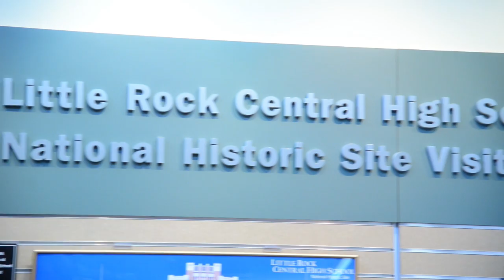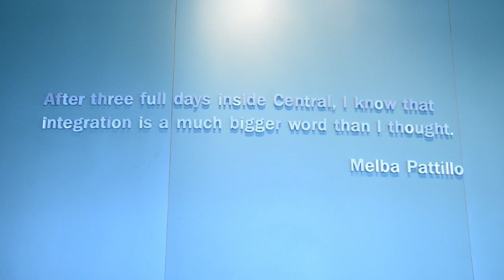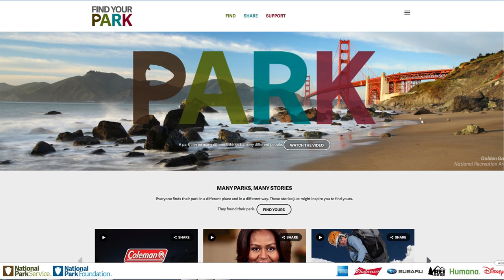Central High School with Jodi Morris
Jodi Morris discusses the civil rights history and significance of Central High School National Historic Site.